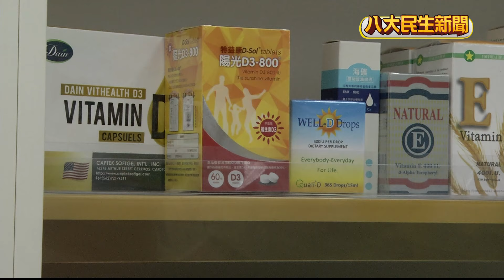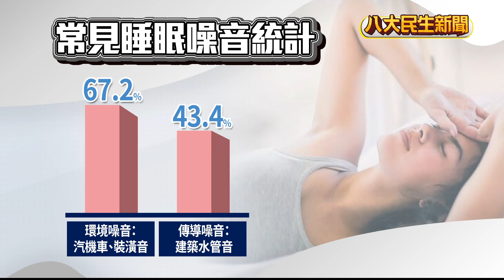40歲以上5成有脂肪肝 將成新國病 |【用心顧健康】| 2024042007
近期天氣熱，常常吃外食的話，還會增加腸胃炎的感染機率， 另外，最近腹瀉的人數也變多，有超過八成是諾羅病毒引起，營養師也建議，按照諾羅病程來調整飲食。